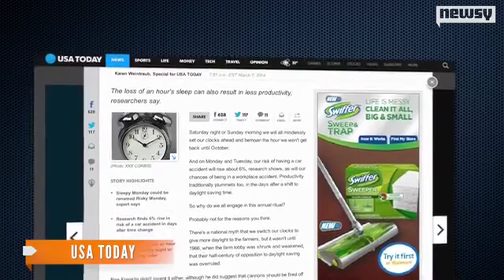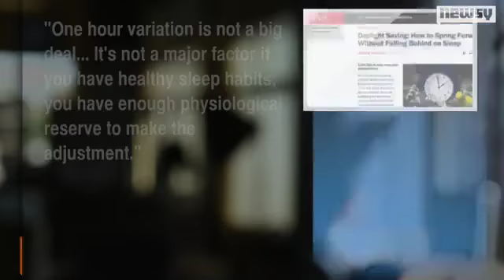The Small Risks That Come With Springing Clocks Forward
Springing forward for daylight saving could increase your risk of heart attack and car accidents.Video provided by Newsy